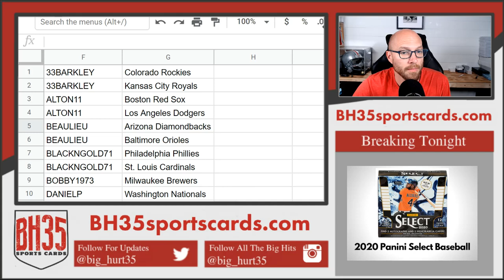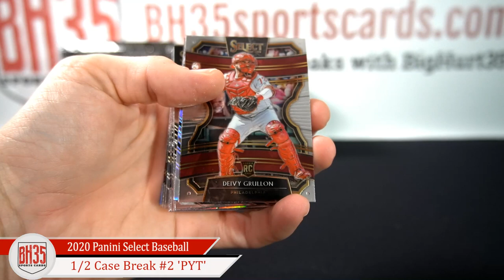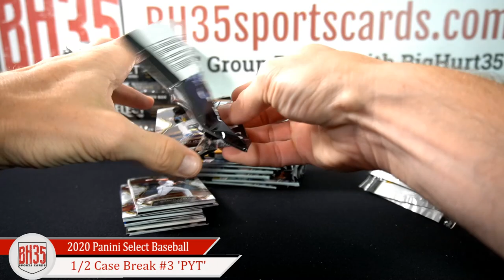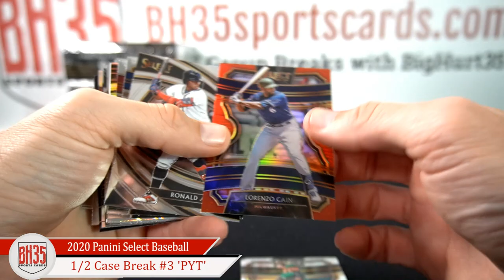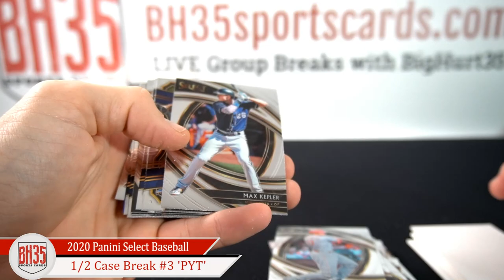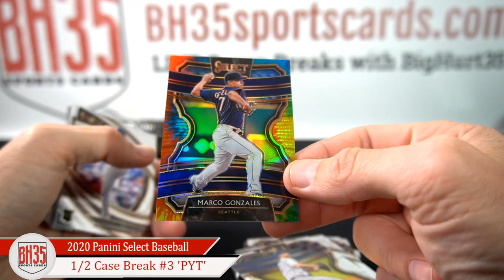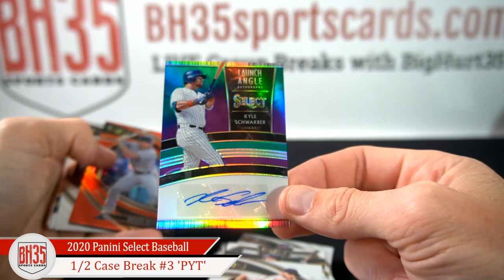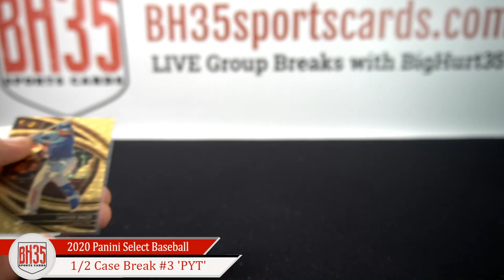2020 Panini Select Baseball | 6 Box 1/2 Case Break #3 Pick Your Teams